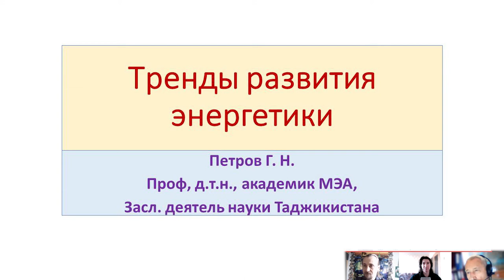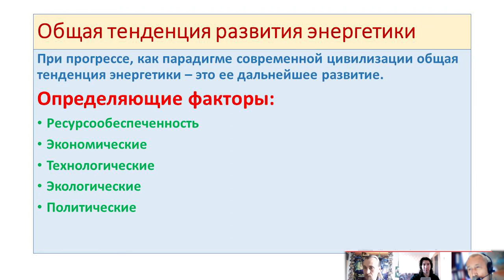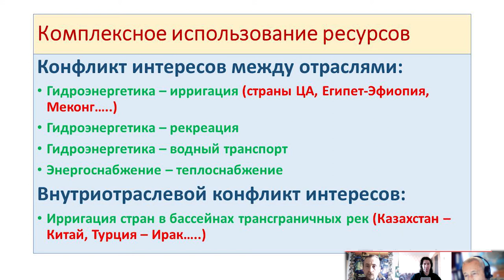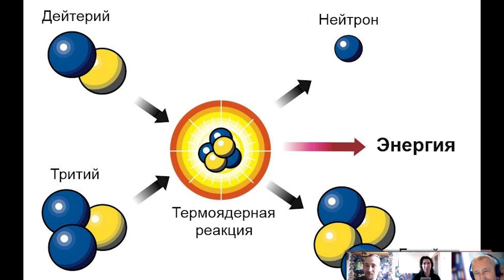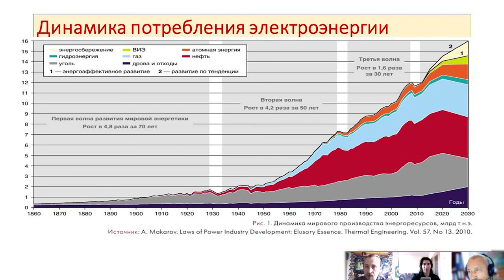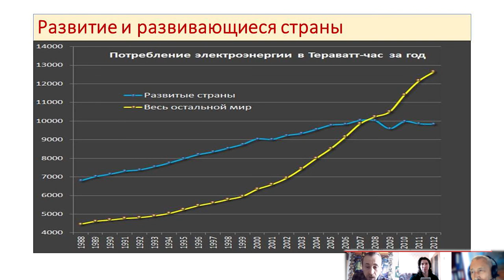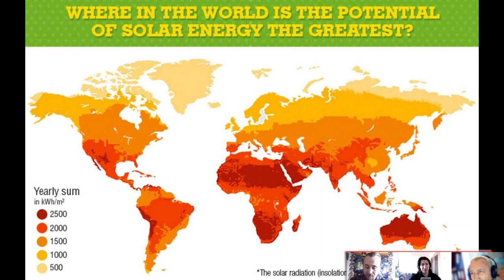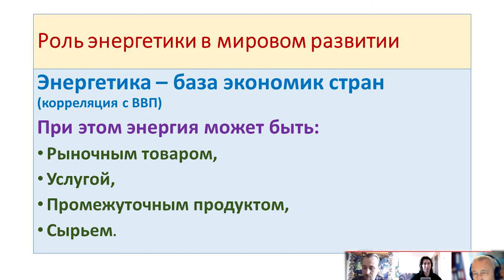1-Тренды развития энергетики: потребление и баланс источников генерации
Рассматриваются вопросы роли энергетики в мировой экономике и тенденции ее развития. Показано, что энергетика является не только базой экономик вех стран мира, но также основой социального развития обществ. При этом энергия может быть рыночным товаром, услугой, сырьем и промежуточным продуктом. При прогрессе, как парадигме современной цивилизации, общая тенденция энергетики – это ее дальнейшее развитие. Для этого энергетика должна отвечать требованиям эффективности, безопасности, независимости и экологичности. Но перспективное развитие энергетики – это не столько ее рост в абсолютных показателях, сколько ее большее использование в современных технологиях, прежде всего, в цифровизации.

Докладчик: Георгий Петров
Доктор техн. наук, академик Международной энергетической академии (С-Петербургского отделения), член-корреспондент Международной инженерной академии, заслуженный деятель науки Таджикистана, заслуженный работник РАО “ЕЭС России”, почетный изобретатель Таджикистана.